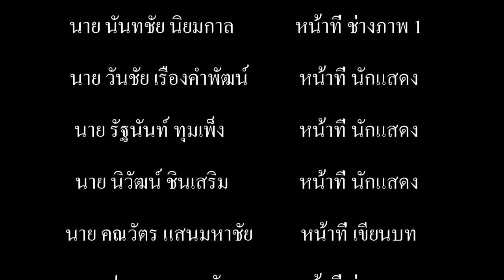ทฤษฎีการตอบสนองของผู้อ่าน [Reader-Response Theory]